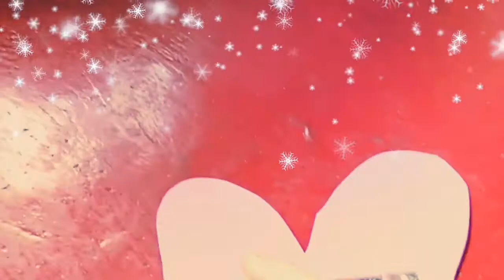Butterfly pencil stand made up of chart paper and cardboard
Butterfly pencil stand